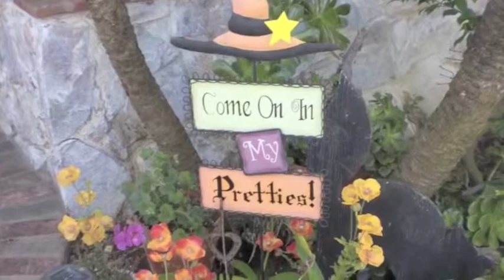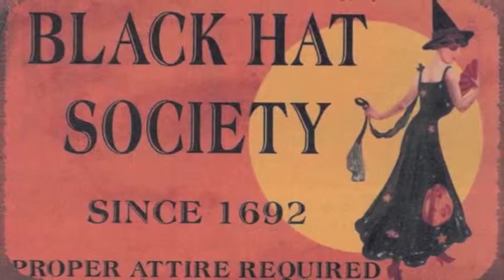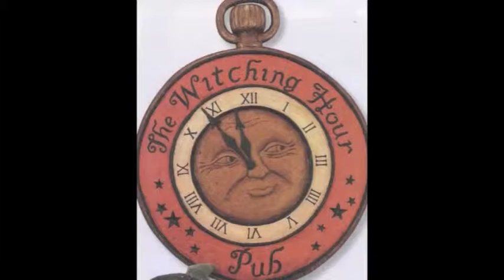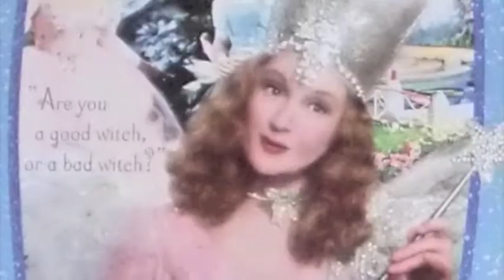NYC Dressups at Bev's hs '10